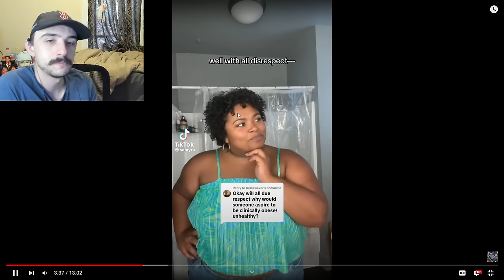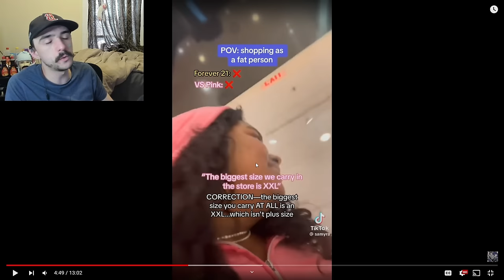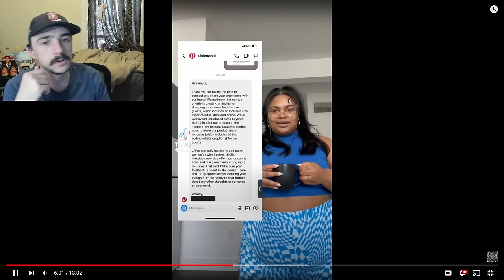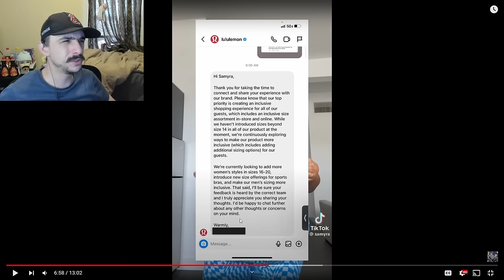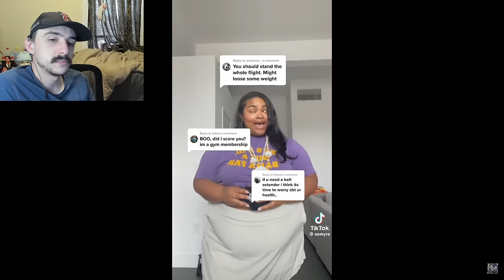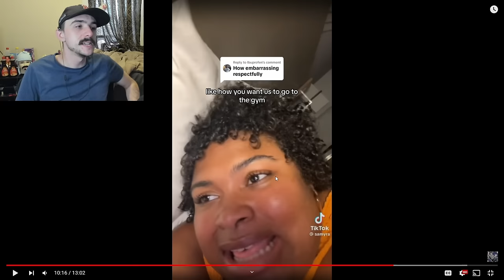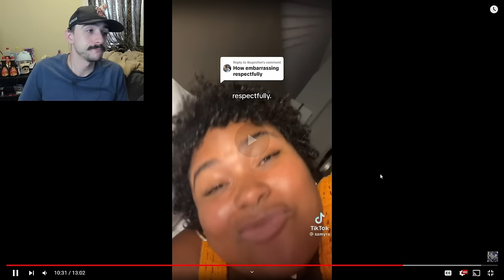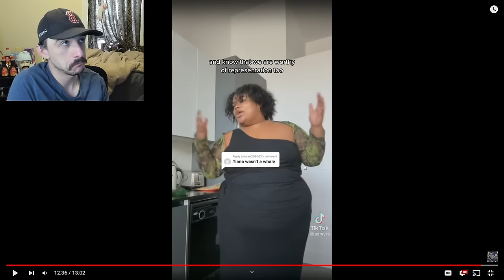Samyra Makes Me Angry